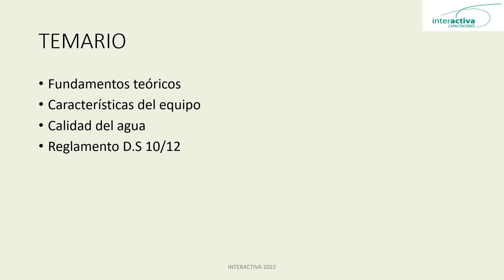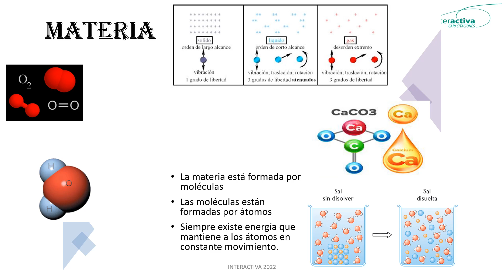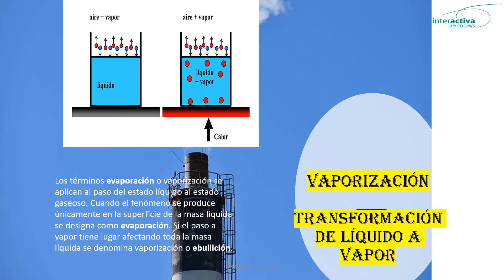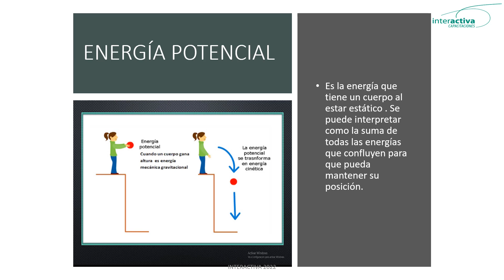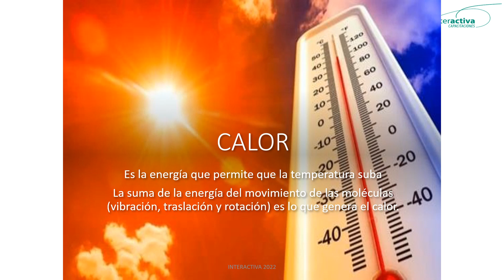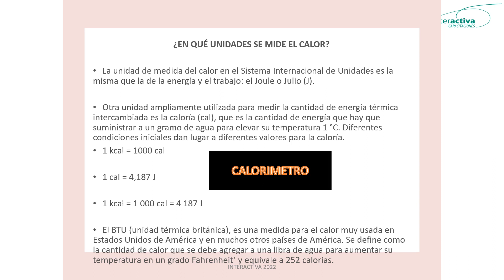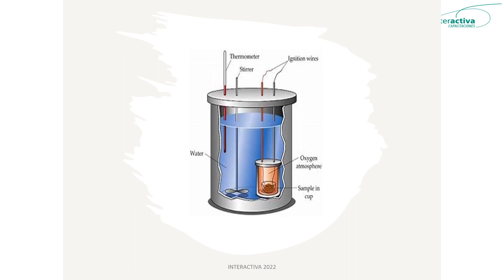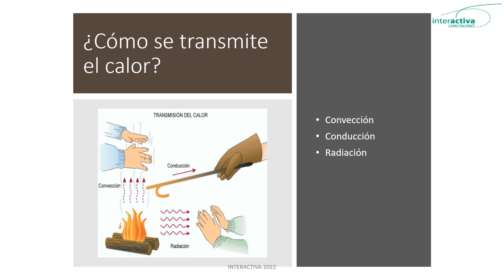FUNDAMENTOS TEORICOS PRIMERA PARTE